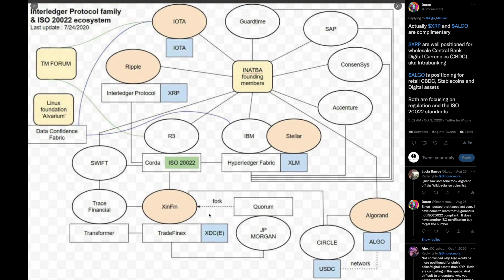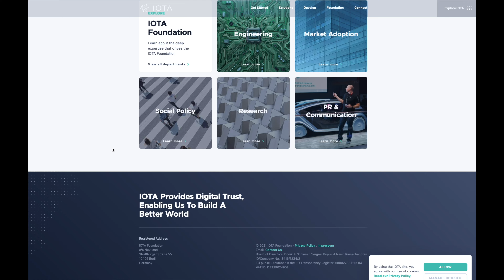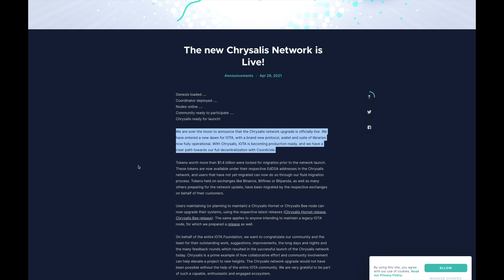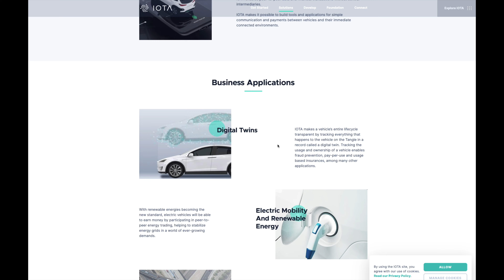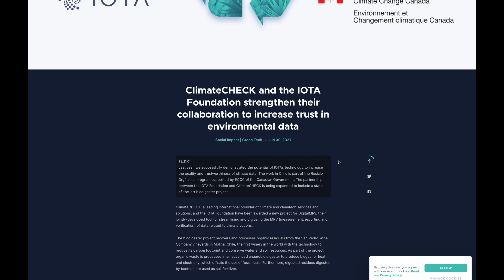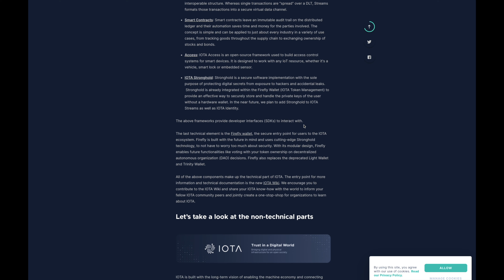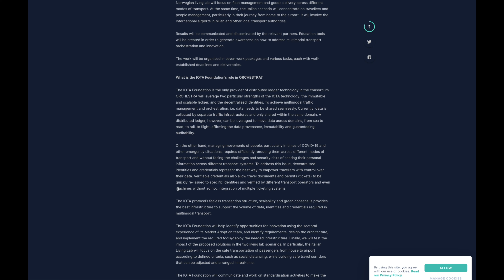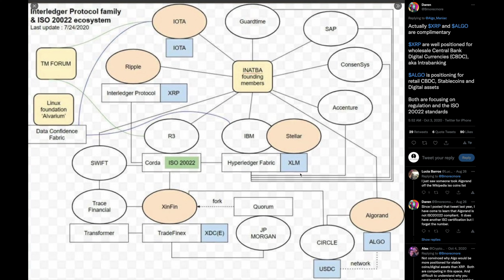IOTA MIOTA Coin Review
We cover the basic components of the crown jewel of IoT (Internet of Things). IOTA covers a range of industries including but not limited to: Automotive, Supply Chains, Smart Cities, and Digital Identity. Also covering the use cases, recent developer tools, the Chrysalis main-net and IOTA's position in the iso20022 ecosystem. IOTA is positioning itself to be the main network for the IoT global infrastructure.